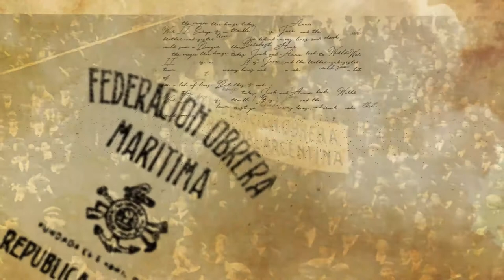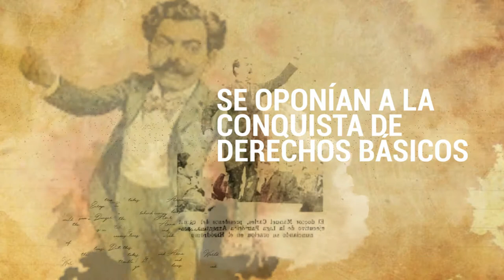SEMANA TRÁGICA. Crónica de una ofensiva revolucionaria (Cap. 4)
SEMANA TRÁGICA
Crónica de una ofensiva revolucionaria

Les invitamos a ver una serie de informes sobre lo que pasó cada día de esa semana en que por primera vez en la historia argentina la clase trabajadora organizada puso en jaque al capitalismo.
Esta es la historia de esa semana que no fue pero podría haber sido el comienzo de un futuro más prometedor para todxs lxs trabajadorxs.

Capitulo 4: Protagonistas
(183")

¿Quienes fueron los protagonistas de la Semana Trágica? Las centrales sindicales obreras, las organizaciones de base, el socialismo, el sindicalismo revolucionario y, sobre todo, los anarquistas. Todos ellos eran parte del “maximalismo” que estuvo en el centro de la Semana Trágica. Contra ellos se levantaron la policía, los conservadores y las organizaciones paraestatales que nacieron por el miedo a una revolución en Argentina.